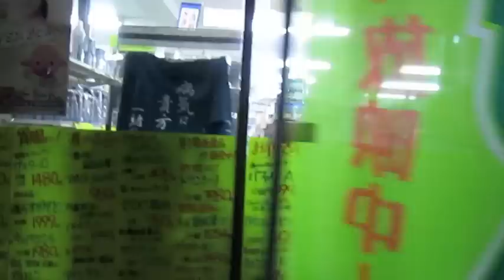Study Abroad 9- Night Vision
I know that the visibility in this video is quite low but while we were walking home from the store I thought I'd use my camera a bit. I'll definitely go out when it's light and get better shots of the campus and city soon.

(Oct 3rd)